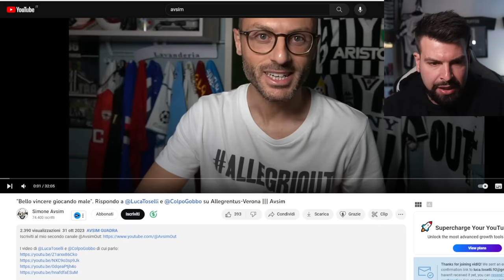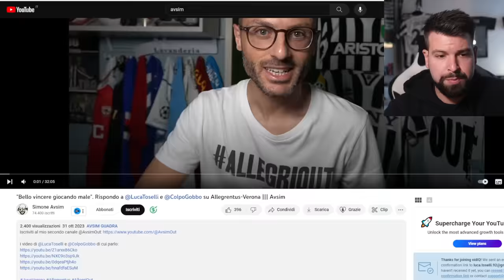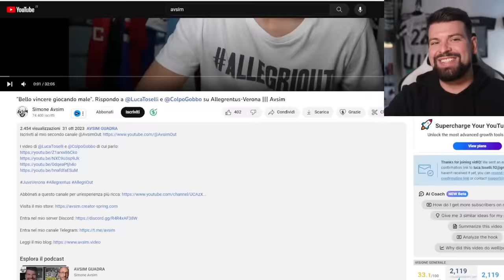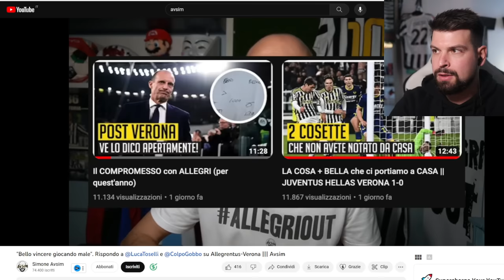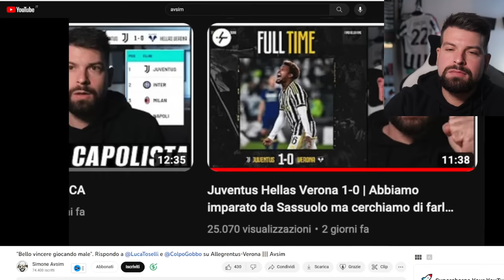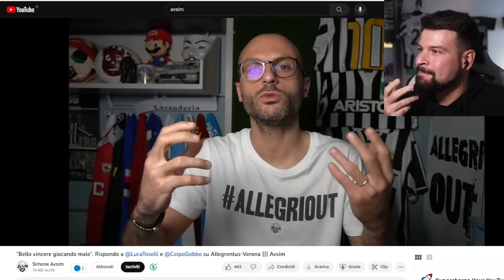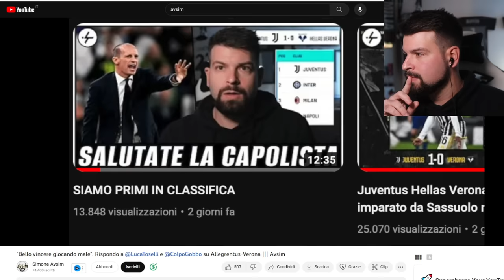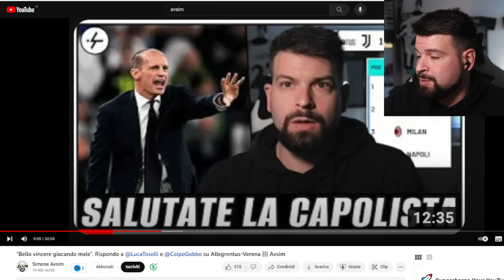Rispondo a @SimoneAvsim e al suo video in cui parla di me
Oggi mi è stato segnalato un video di Simone Avsim dal titolo: ""Bello vincere giocando male". Rispondo a Luca Toselli e Colpo Gobbo su Allegrentus-Verona ||| Avsim"
Ho deciso quindi di rispondere a Simone.